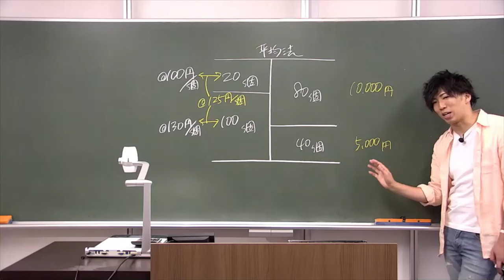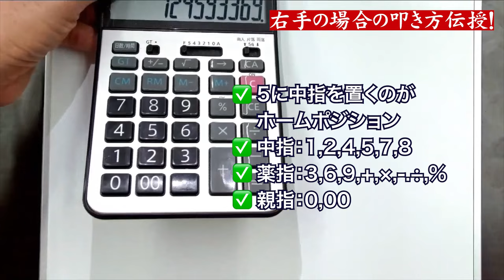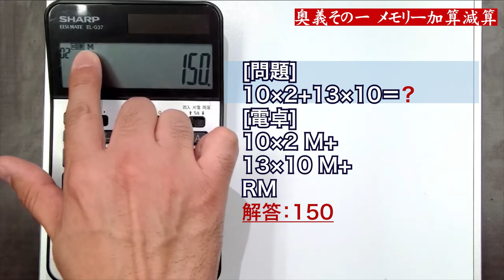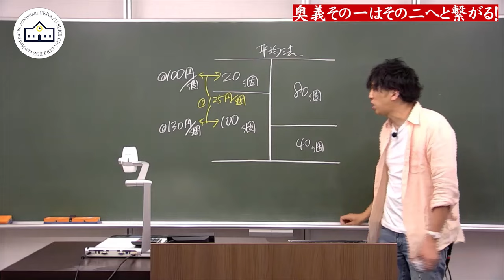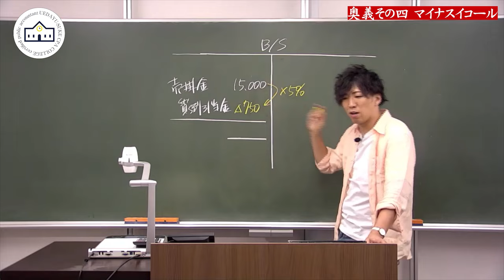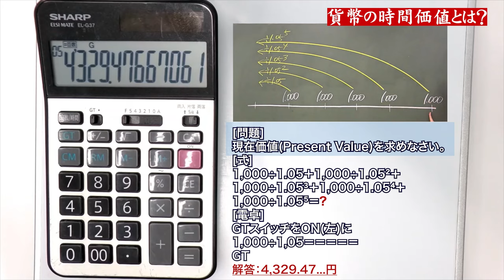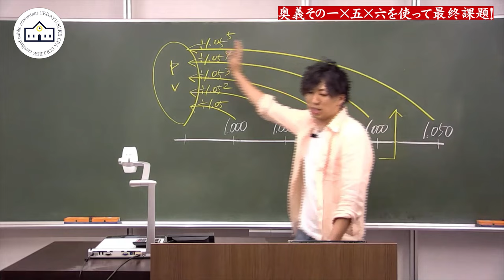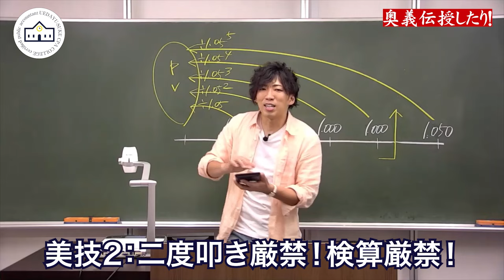【CPAカレッジ】_042_電卓の叩き方直伝！_会計士・簿記検定を目指す方必見！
ついに出ました永久保存版。
士業にとって電卓は刀だ！魂だ！
だからこそ迷いない太刀筋で、美しくたたけるようになって欲しい。

そんな気持ちを込めて、
電卓の匠が、よく使う電卓の七奥義をあなたに一気に伝授！

これを見なければ始まらない。
これを見なければ受からない。

会計士・簿記検定を目指す方、電卓をつかう実務家の方、必見です★

【目次】
0:00 右手の場合の叩き方
1:45 右手の場合の叩き方
3:25 左手の場合の叩き方
5:05 [奥義その一]メモリー加算減算
9:40 [奥義その二]掛けしばり
10:55 [奥義その三]分母呼び出し
12:45 [奥義その四]マイナスイコール
14:10 [奥義その五]グランドトータル & [奥義その六]連続イコール
18:35 最終課題に挑め！
21:05 [奥義その七]自乗
22:10 美技を極めろ！